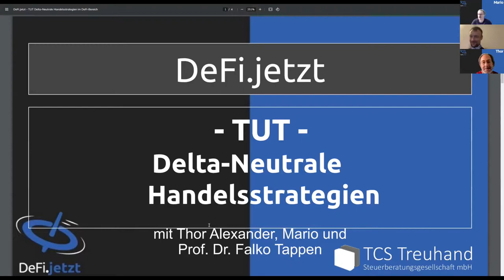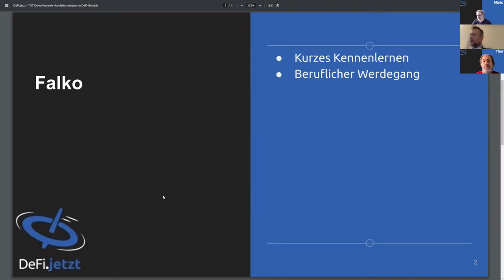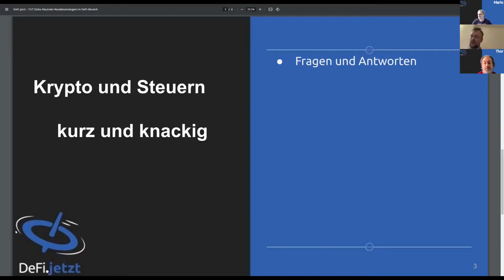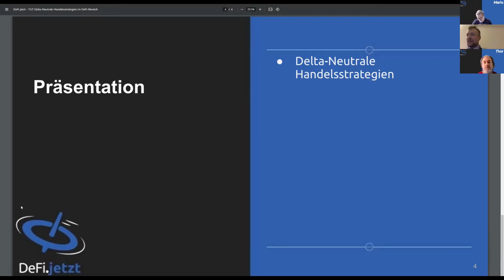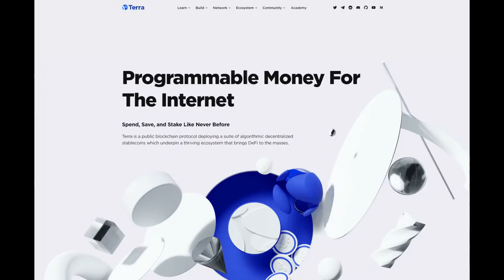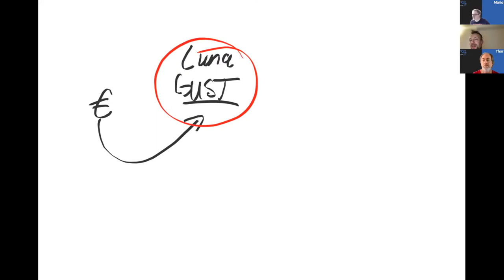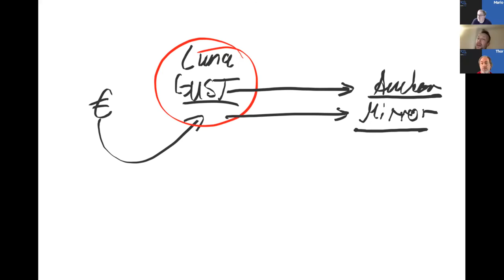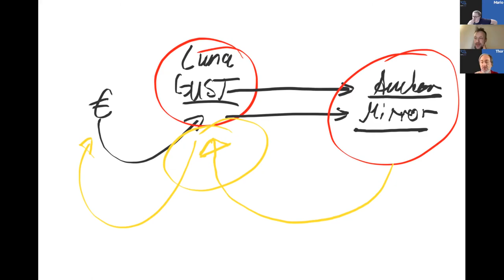(44b) Delta-Neutrale Handelsstrategien mit Prof. Dr. Falko Tappen | Risikoarmes DeFi.jetzt-Tutorial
In diesem eher theoretischen Tutorial erzählt uns Falko über Delta-Neutrale Handelsstrategien im DeFi-Bereich.
Im Prinzip alter Wein in neuen Schläuchen, denn die Dinge, die nun möglich sind, gibt es in der "alten" Finanzwelt schon lange, allerdings unzugänglich für Jeden, der keine Investmentbank oder ein Großanleger ist. Genau das Richtige also für alle risikoaversen Kryptopianer!

Falko erläutert uns, wie man auf der Terra-Blockchain mit Hilfe des Anchor- und des Mirror-Protokolls gleichzeitig "long" und "short" geht, um der Volatilität nicht mehr hilflos ausgesetzt zu sein. Noch besser: Mit dieser Strategie lässt sich über "Farming" zusätzlich ein Ertrag erwirtschaften, wenn man es richtig anstellt. Es kommt noch besser: Man kann damit sogar Steuern sparen!

Falls Euer Interesse geweckt wurde, schnappt Euch eine Packung Popcorn und habt viel Spaß mit unserem neuen Tutorial.

Wichtiger Hinweis: Keine der in diesem Video getätigten Aussagen stellt eine Anlageberatung oder Kaufempfehlung dar!

Teilnehmer:
Thor Alexander, Mario
und Prof. Dr. Falko Tappen